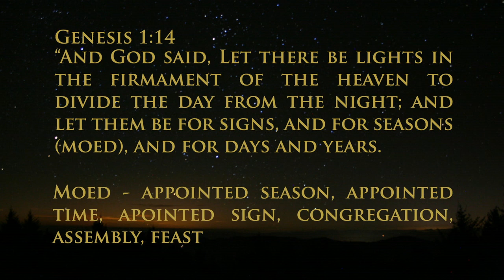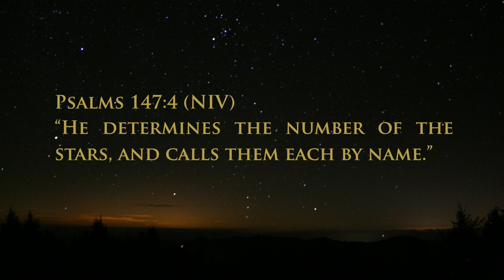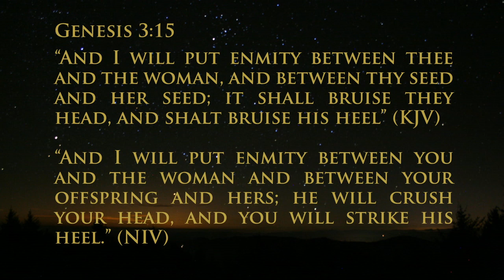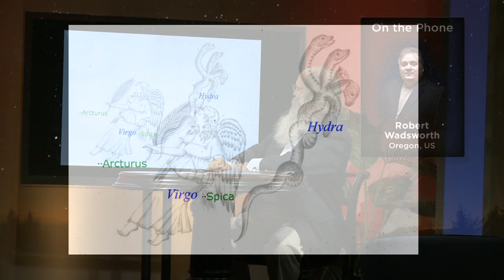Biblical Astronomy with Robert Scott Wadsworth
The Astronomically and Agriculturally Corrected Biblical Hebrew Calendar was put together with the assistance of Biblical Astronomer and Author, Robert Scott Wadsworth.

Join Michael Rood and Bob Wadsworth as we discover what is happening in light of the "signs in the heavens" as recorded in scripture.

This episode in Biblical Astronomy was taken from our LIVE Shabbat Night Live broadcast on October 5, 2012.